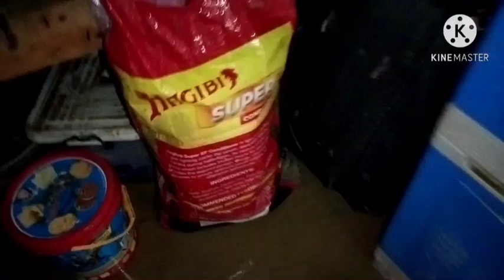Di Namin Lubos Akalain Na Magyari Ito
Ito iyong kuha ko nung bumeyahe ako galing Rizal hanggang Quiapo.